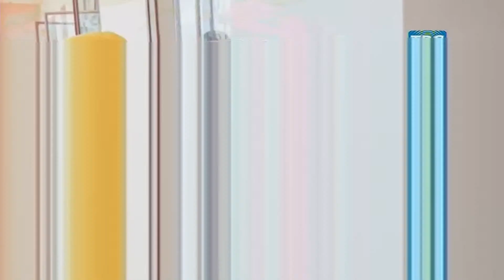FAHAMU WASIFU WA RAIS SAMIA SULUHU HASSAN